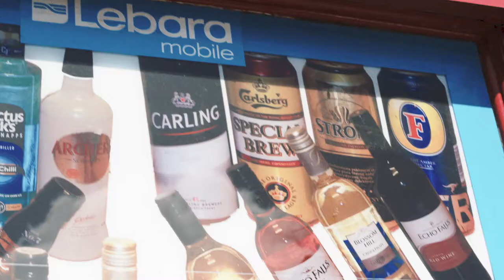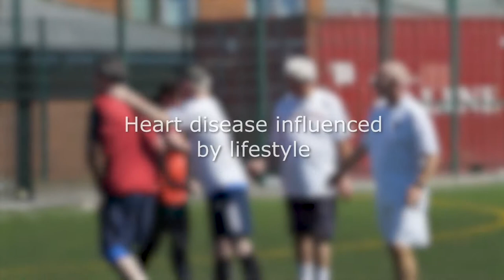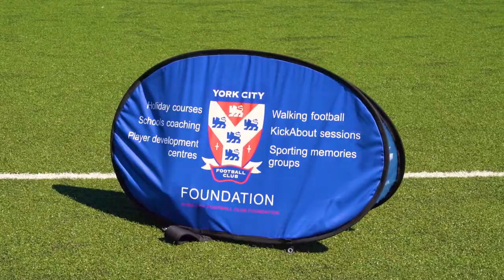Director for Public Health video 2017/18 (without subtitles)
We hope you enjoy this year's Director for Public Health's annual report.

This year we wanted to get residents talking about a variety of aspects relating to public health with some inspiring stories on:
-physical activity
-alcohol
-childhood obesity
-mental health.

Thanks to those involved. For more information about the report please